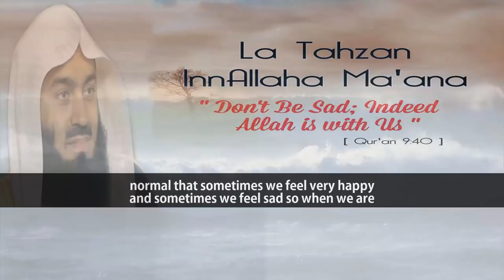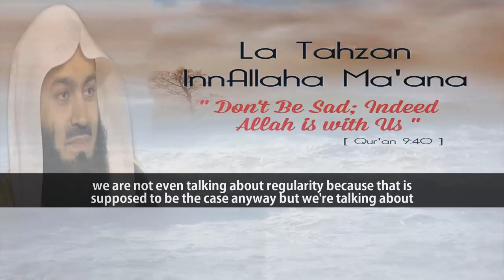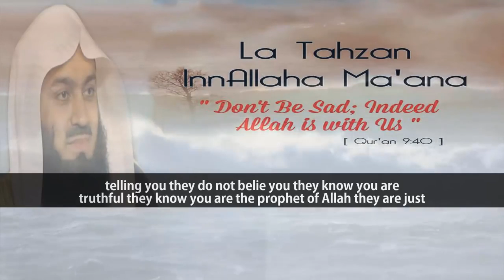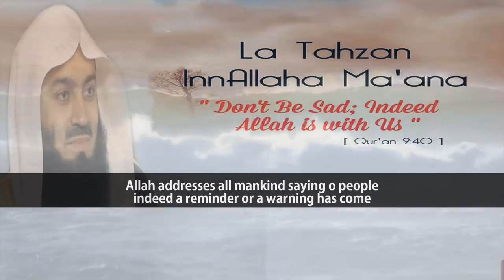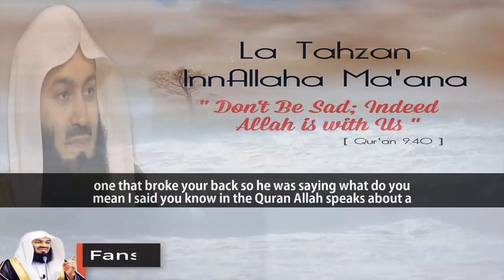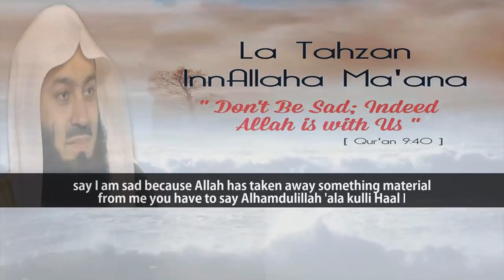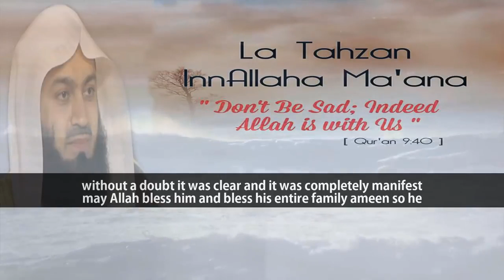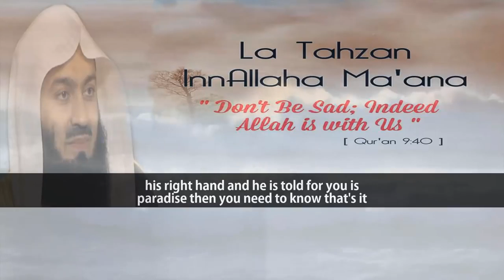Think Over These Questions When You Feel Sad Mufti Menk